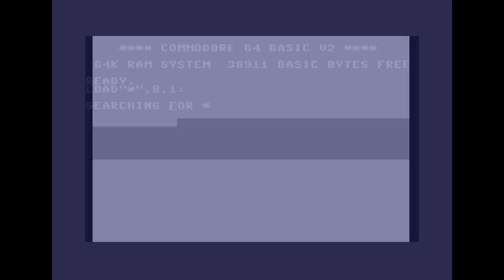C64anabalt Gameplay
This is a gameplay video for C64anabalt. The C64 port of the popular Canabalt game. This was played using Vice on Windows Vista.